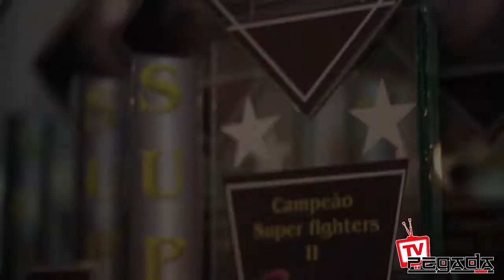Super Fighters II - Kickboxing - TV Pegada #105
Pegada na segunda edição do Super Fighters, evento de KickBoxing Amador e Profissional, realizado no dia 10 de março de 2018.